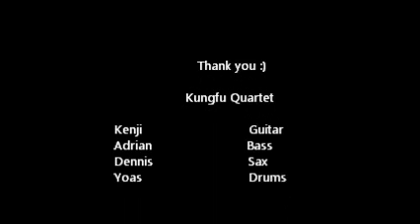Chick Corea - Spain cover by Kungfu Quartet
BFEST 2012 Finals @ Piazza Gandaria City
September 8th 2012
Performing bands are:
1. Kungfu Quartet
2. Sonic
3. New Chapter
4. D'LUBERU
5. Liquid

Kungfu Quartet
Kenji - Guitars
Adrian - Bass
Dennis - Sax
Yoas - Drums